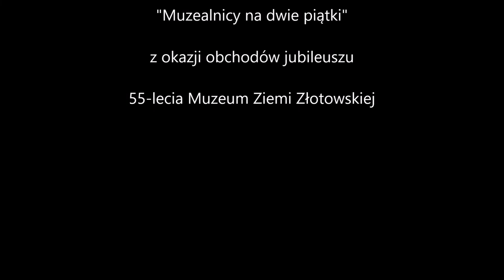Muzealnicy na dwie piątki - film o 55 letniej historii Muzeum Ziemi Złotowskiej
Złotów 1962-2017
opracowanie: Kamila Krzanik-Dworanowska
występują:

prof. Jowita Kęcińska-Kaczmarek
Roman Chwaliszewski
Marek Fijałkowski
Tadeusz Grzesiak
Janusz Justyna
Konrad Kaczmarek
Zygmunt Lenz
Stanisław Pikulik
Wiktor Więcek
prof. Joachim Zdrenka